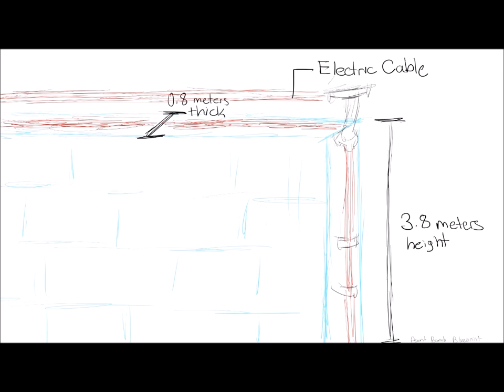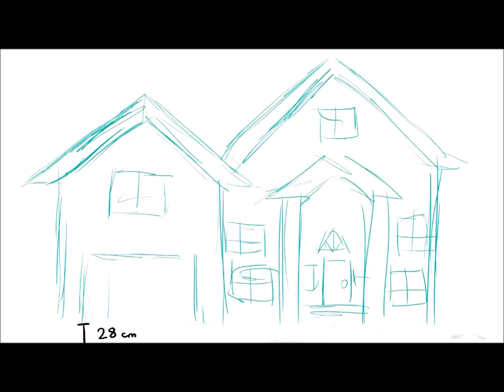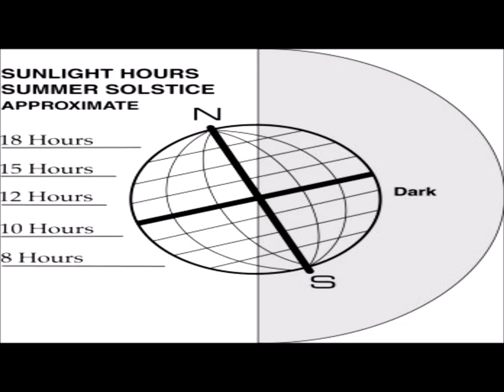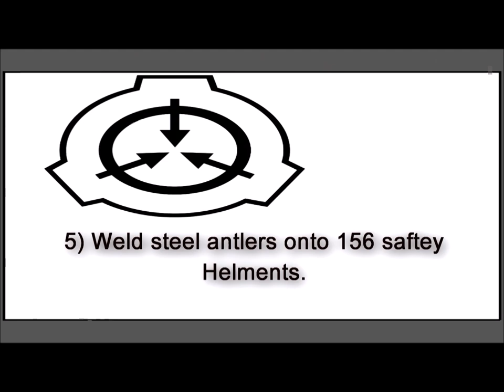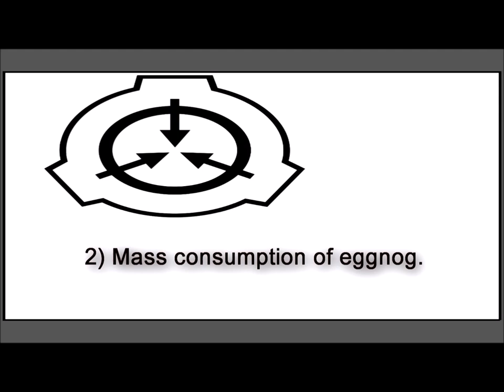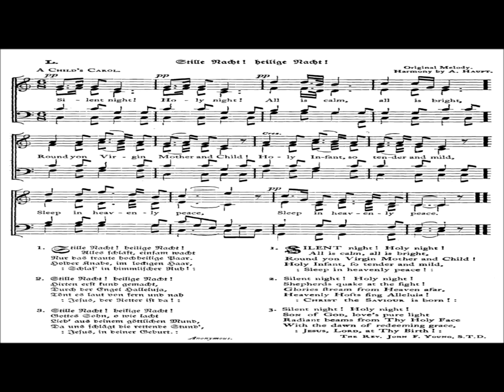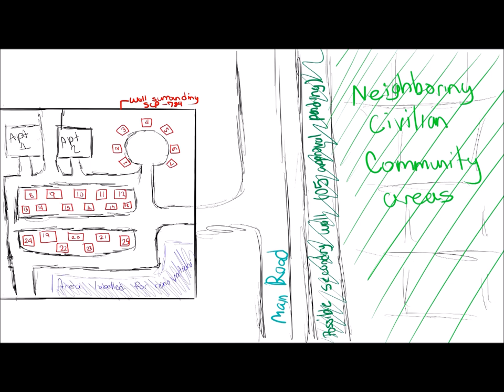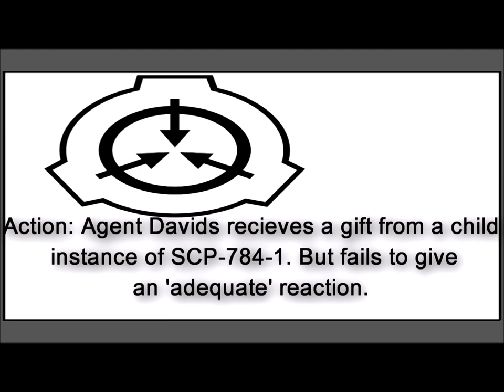SCP-784 - "Christmas Cheer" SCP File - (Dr. Cool/ Class: EUCLID)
Item #: SCP-784
Object Class: EUCLID

Pictures & videos are from Google and Public Domain Sites.